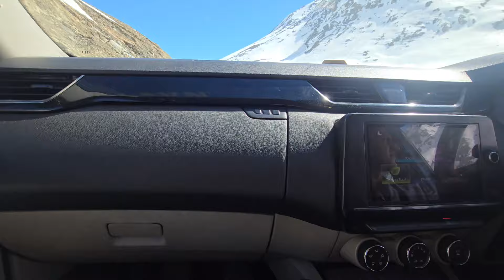Triber on Black Ice in Ladakh 🤕. Triber ने Ladakh में हार नहीं मानी !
___ignore below________